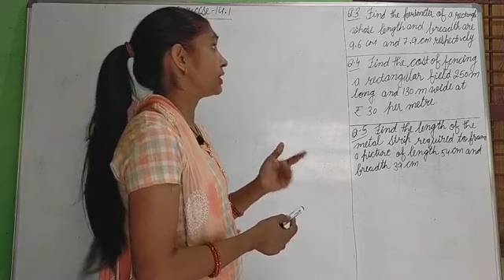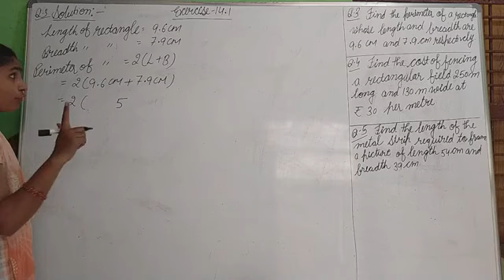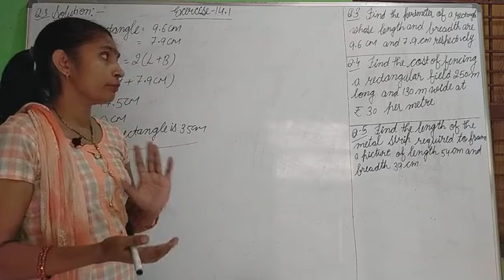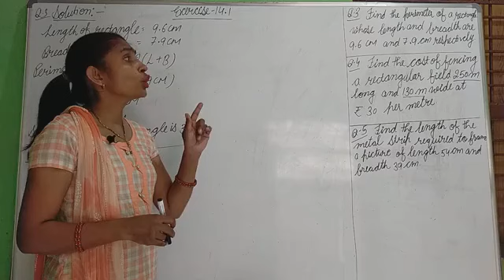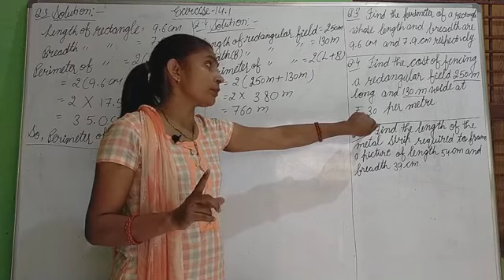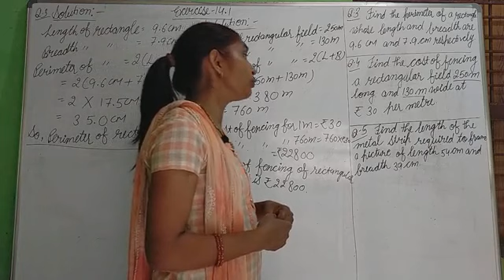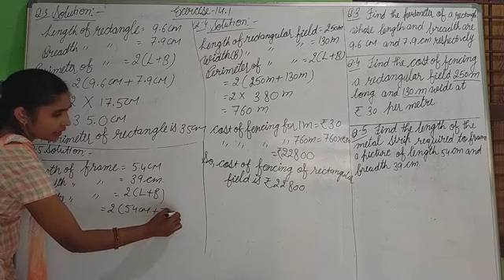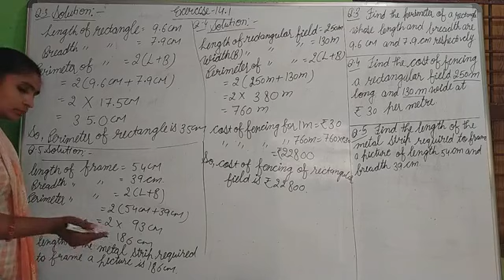Perimeter and Area Exercise 14.1Q-3,4,5